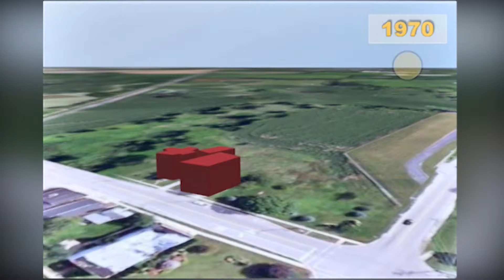Environmental Animation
This environmental animation shows the addition of infrastructure over a period of time.